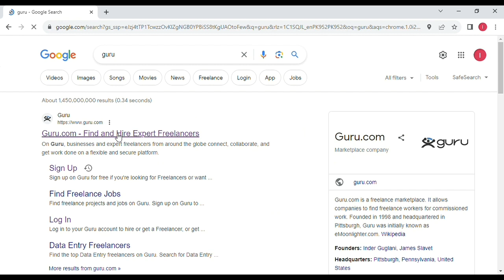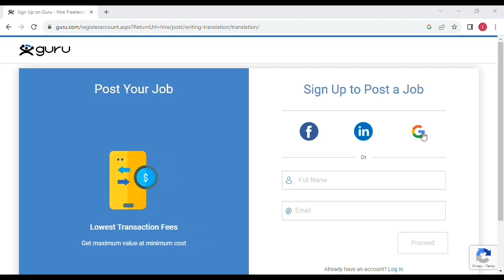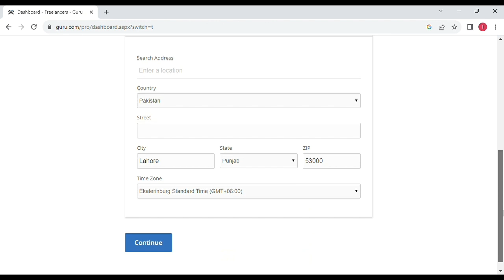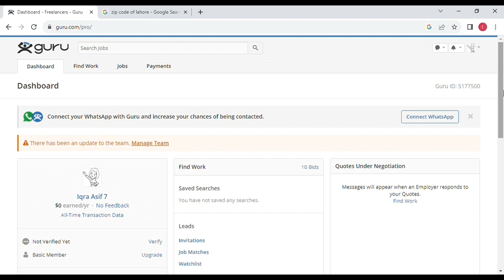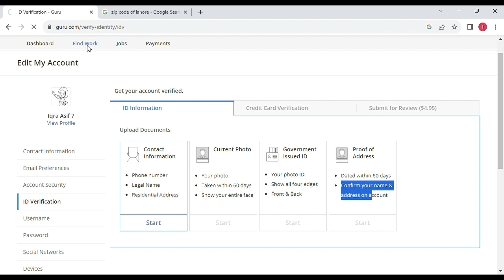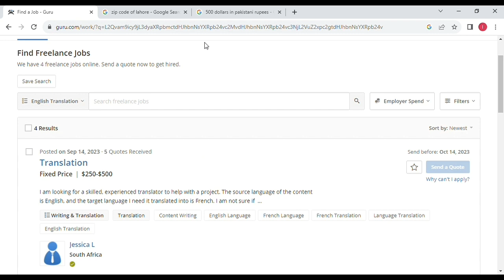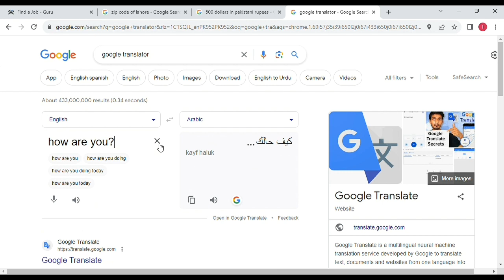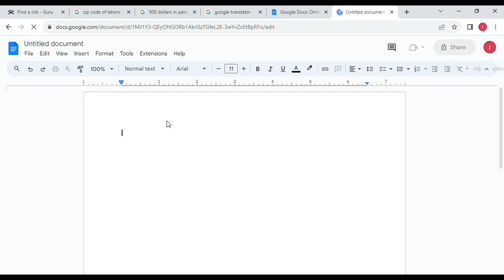Copy Paste Work | How to Earn Money online by Typing | Work from Home Jobs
Queries Solved:
How to Earn Money Online from Typing
Typing Jobs from Home Without Investment
Typing Jobs
online earning by typing work
Online Writing Job for everyone
Handwriting Jobs from Home
Earn Money Online by assignment writing work
How to Earn Money Online by ASSIGNMENT Job
Typing jobs for students 2023
Real Online Typing Jobs From Home Without Investment
how to earn money online from writing jobs from home
Find Typing jobs without investment
handwriting jobs online
How to make money online by assignment writing work
Easy Typing Jobs Online
Typing Jobs At Home For Students
Online TYPING Jobs to Earn Money Online